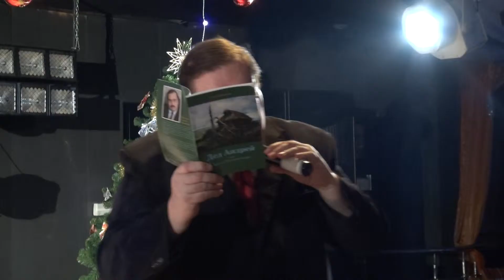Сергей КУЗНЕЦОВ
Москва." MUSIK HALL" Певица Наталья КРИКУН в кругу потрясающих артистов ! -13 января 2015